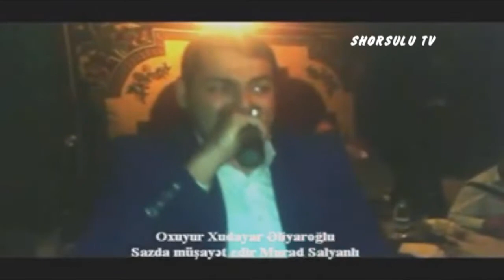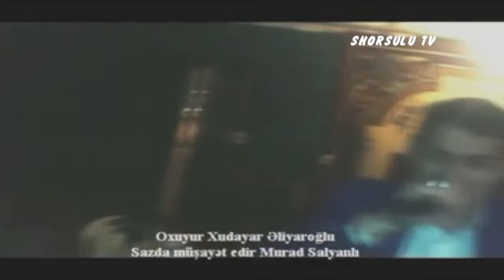OXUYUR XUDAYAR ELİYAROQLU MUSHAYET EDİR MURAD SALYANLİ 2017.